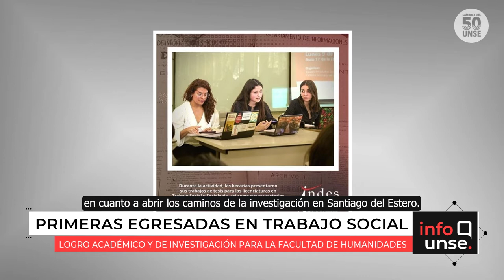INFO UNSE 20/09/2022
Hoy compartimos información sobre:

🔹 Primeras egresadas de la Licenciatura en Trabajo Social.